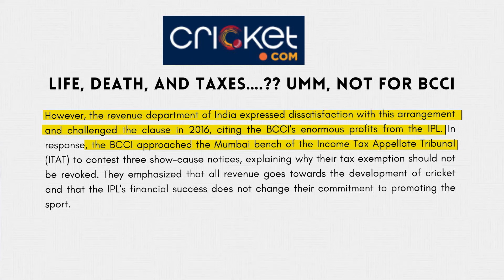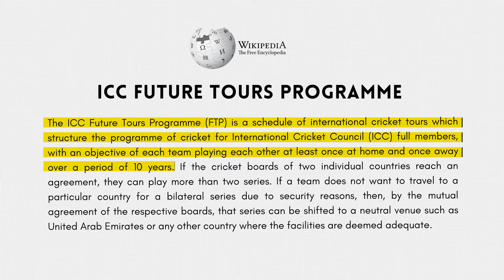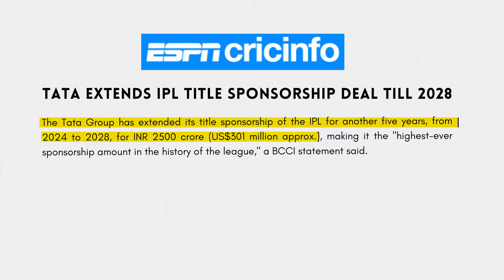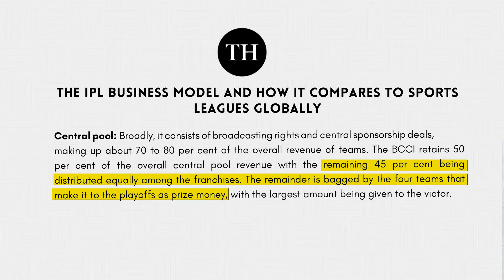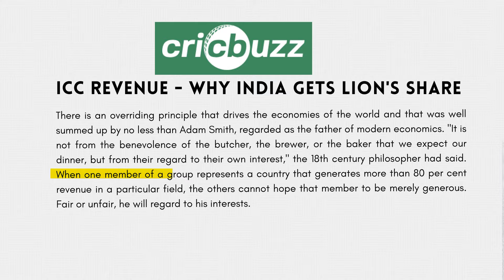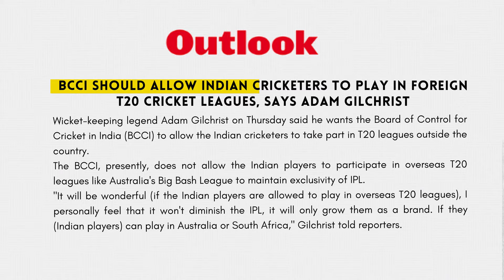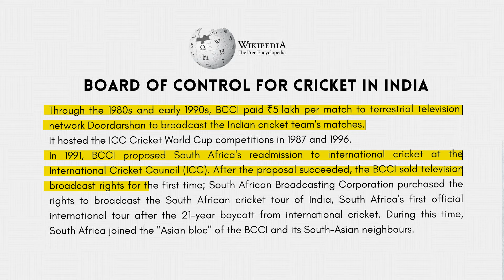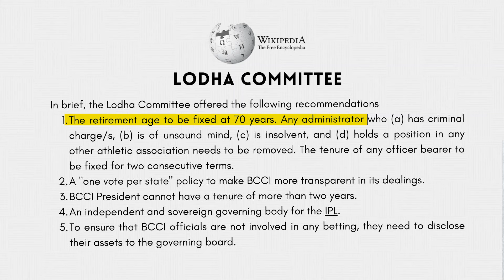Dark TRUTH of BCCI business model EXPOSED | Politics behind World Cup Selection | Jay shah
BCCI is the richest board in the world. Yet, India has won World Cup only on TWO occasions. Watch this video to know the dirty politics played behind the doors in selecting players and huge muscle and money power behind it.